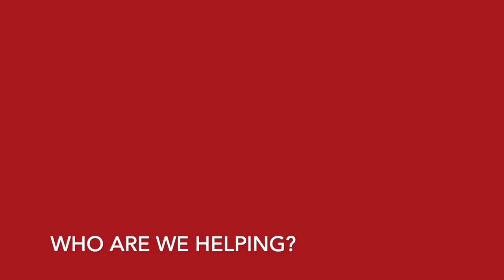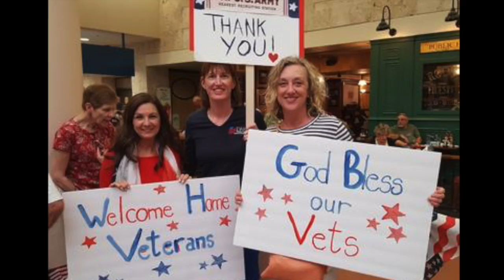Veteran's Luncheon Promo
This video is about Veteran's Luncheon Promo